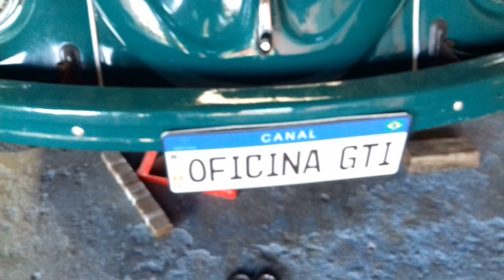Conheça tudo sobre seu fusca